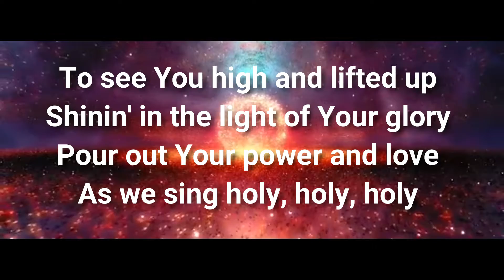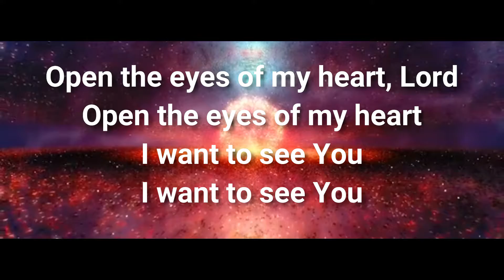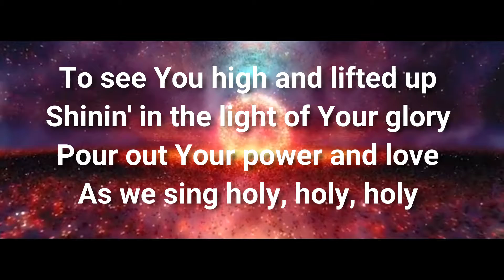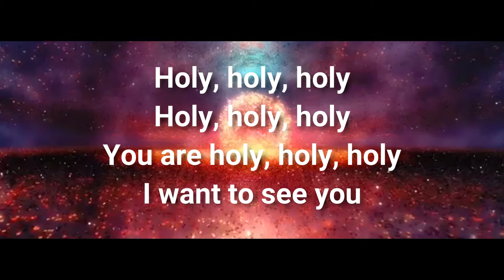Hillsong - Open The Eyes Of The Lord [Lyric Video] | ILOVEJESUS MUSIC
For any requests or questions